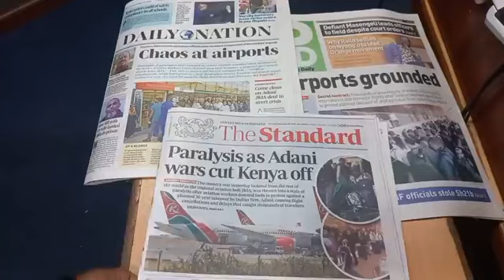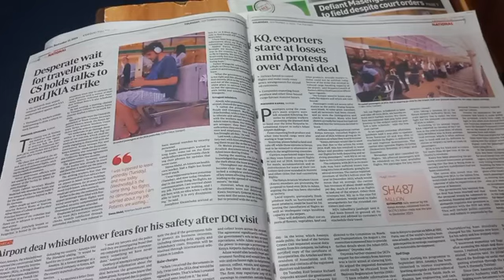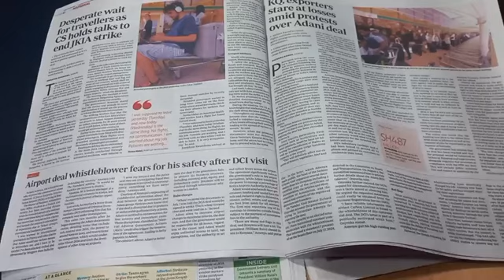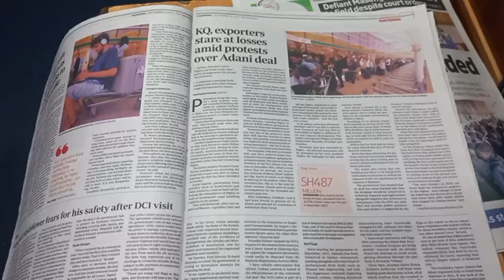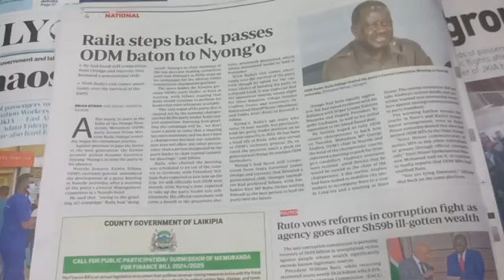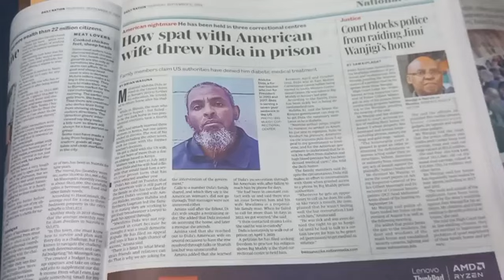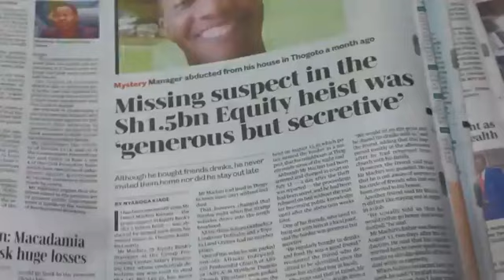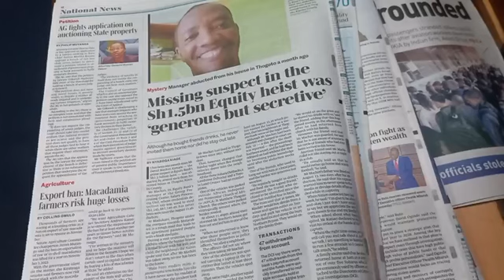Kaunti ya Nairobi kuhuthira mirioni 33 kugura mace ya thahabu, aruti a wira marateta kwaga kurihwo.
Thirikari ya kaunti ya Nairobi kuhuthira mirioni 33 kugura mace ya thahabu o riri aruti a wira marateta ni kwaga kurihwo. Maria Mari Magathitiini na Gatonye Mbugua na Muthee Kiengei